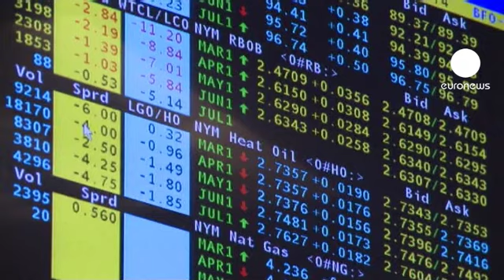L'américain ICE devrait racheter Nyse-Euronext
La consolidation des marchés boursiers se poursuit : l'américain ICE : Intercontinental Exchange va racheter pour 6,2 millairds d'euros Nyse-Euronext qui regroupe les gestionnaires de la bourse de New York, de Paris, d'Amsterdam, de Bruxelles et de Lisbonne et le marché Liffe des produits dérivés qui se trouve à Londres.
C'est surtout la bourse de New York et le marché  Liffe qui intéresse ICE qui n'a pas l'intention de conserver les places boursières d'Euronext qu'il  veut mettre en bourse.
Cette opération permettra au nouveau groupe de monter sur le podium des trois plus importantes capitalisations boursières mondiales avec une valeur boursière de 11,3 milliards d'euros.

ICE est un opérateur boursier spécialisé dans la cotation des matières premières, essentiellement énergétiques, ainsi que dans les produits dérivés : ce sont des instruments financiers qui offrent la possibilité de se prémunir contre la volatilité des cours.
ICE avait déjà fait une tentative de rachat qui avait échoué en compagnie du Nasdaq, sur NYSE Euronext en 2011.